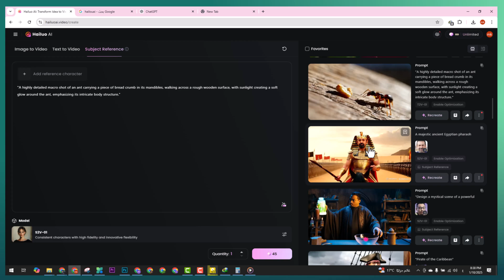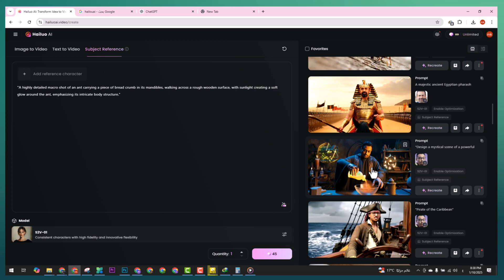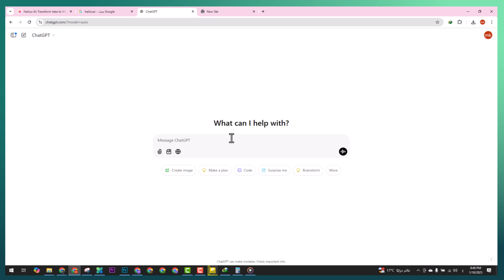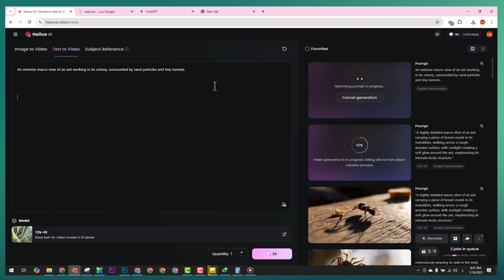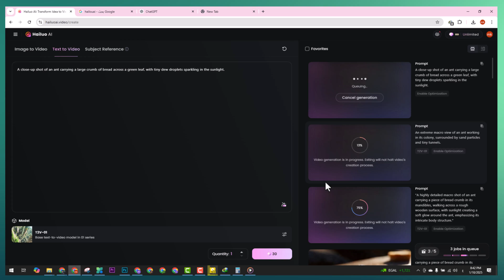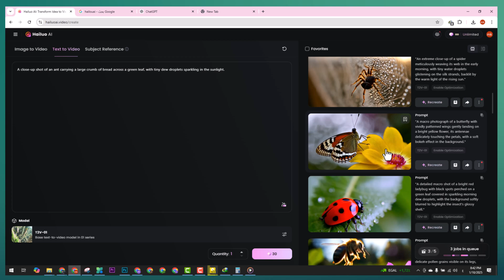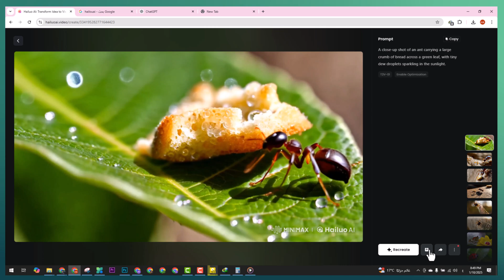حصري: فيديوهات احترافية بدون كاميرا باستخدام الذكاء الاصطناعي!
في هذا الفيديو، ستتعلم كيف تصنع محتوى احترافي وخيالي باستخدام الذكاء الاصطناعي فقط، دون الحاجة إلى معدات تصوير باهظة أو خبرة تقنية متقدمة! سنشرح خطوة بخطوة كيف يمكنك إنشاء فيديوهات تحاكي التصوير الحقيقي تمامًا، مثل تصوير الحشرات عن قرب أو المشاهد الطبيعية المبهرة، باستخدام أدوات الذكاء الاصطناعي  مع تقنيات مثل Text-to-Video.

ستكتشف الطريقة السهلة لتحويل أفكارك إلى فيديوهات احترافية جذابة، مع توضيح كيفية كتابة برومبتات (prompts) مثالية بمساعدة أدوات مثل ChatGPT للحصول على نتائج مذهلة. كما سنوضح كيفية استخدام النسخة المجانية من الموقع بشكل ذكي لتجربة وإنشاء فيديوهات قابلة للنشر على يوتيوب أو حتى بيعها على مواقع بيع الفيديوهات مثل Pixabay.

الفيديو مليء بالأفكار الإبداعية والنصائح العملية، التي ستساعدك على تطوير مهاراتك وإنشاء محتوى مميز وفريد يمكن أن يحقق نجاحًا كبيرًا سواء على المنصات العربية أو الأجنبية.

لا تفوّت فرصة التعرف على هذه التقنية المذهلة، واستعد لتحويل خيالك إلى واقع باستخدام أدوات بسيطة وفعّالة!
قوائم التشغيل الخاصة بالقناة :
الموقع الاول : شات جي بي تي
الموقع الثاني : hailouai

ـــــــــــــــــــــــــــــــــــــــــــــــــــــــــــــــــــــــــــــــــــــــــــــــــــــــــــــــــــــــــــــــــــــــــــــــــــــــــــــــــــــــــــ